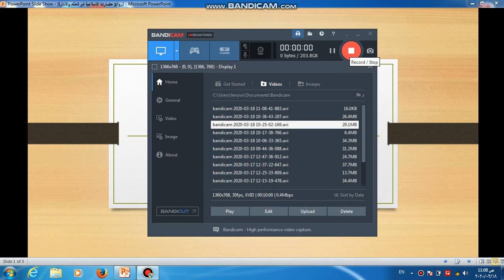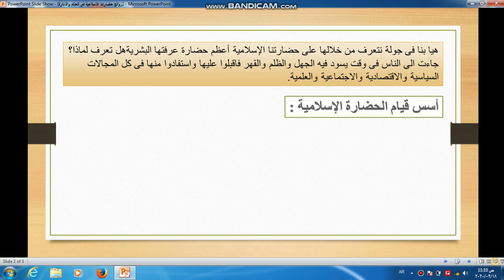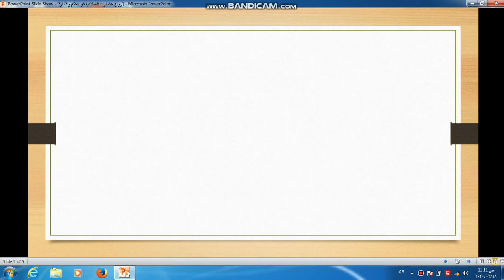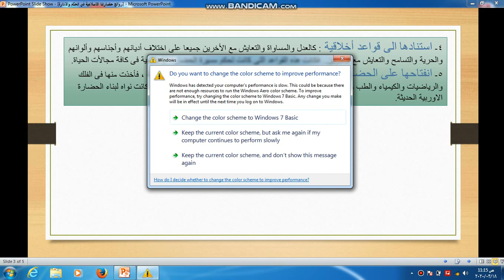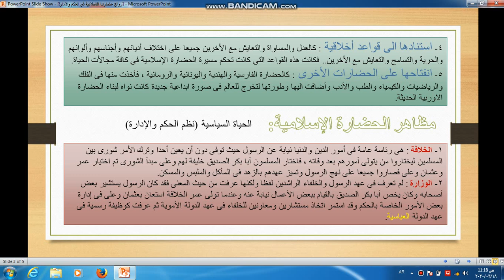الصف الثاني الاعدادي دراسات نظم الحكم و الادارة1